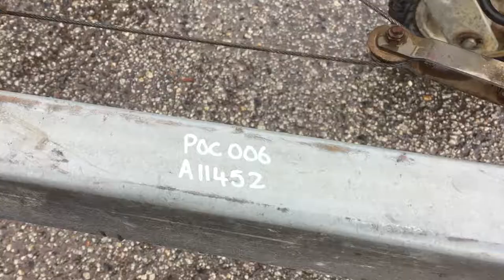POC006 - 2007 Salloy Flat Top Tandem Axle Plant Trailer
2007 Salloy Flat Top Tandem Axle Plant Trailer

Year: 2007
Make: Salloy
Model: Plant Trailer
Body Type: Flat Top
Tray Dimensions: 2370mm x 1500mm
Hitch Type: 50mm Ball
Suspension: Leaf Spring
Axles: Tandem
Rim Type: 5 Stud Steel
Tyres: 185R14
Tyre Condition: Fair

Registration (WA Only): MH55676
Registration Expiry (WA Only): 5 February 2019
VIN: 6T9T27WA170AES027
GVM: 2,000 KGs
Tare: 680 KGs
Colour: Grey

Extras: Trailer Brakes, Ramps, Jockey Wheel, Spare Tyre

POC #: 006
A1 #: 1452
Fleet #: N/A